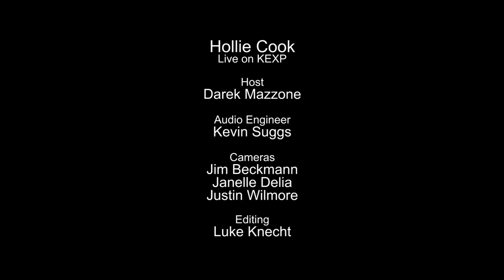Hollie Cook - Tiger Balm (Live on KEXP)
presents Hollie Cook performing "Tiger Balm" live in the KEXP studio. Recorded October 21, 2014.

Host: Darek Mazzone
Audio Engineer: Kevin Suggs
Cameras: Jim Beckmann, Janelle Delia & Justin Wilmore
Editor: Luke Knecht